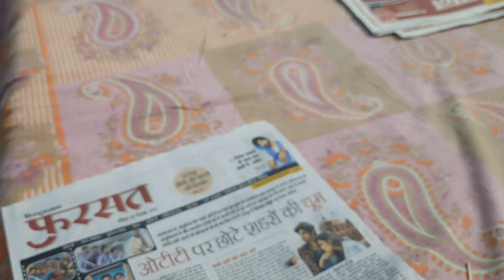देखिये कैसे मैंने पतिदेव को काम😍मे लगा दिया है😡बहुत बुरी हुँ एक दिन के लिए आते है और काम करावा लिया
Hello everyone, thanks a lot that you found my first video on YouTube and watched it. It means a lot to me. You can share your experience with me in COMMENT section.

Hello everyone, My name  is koshila .l live in jharkhand ,India. I upload my daily activities, life routine, cooking,child care etc.I hope you like  my video.